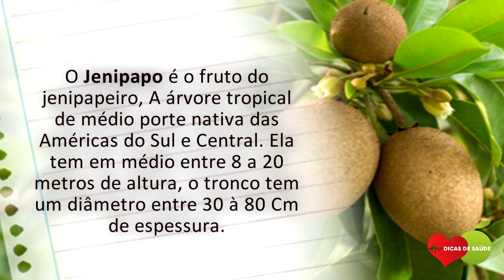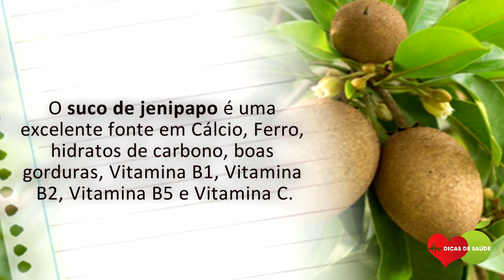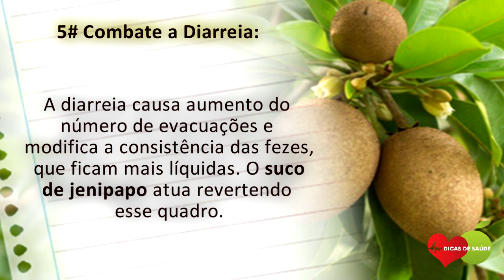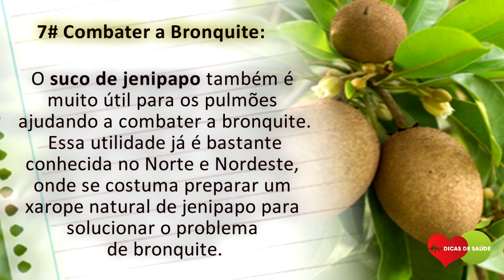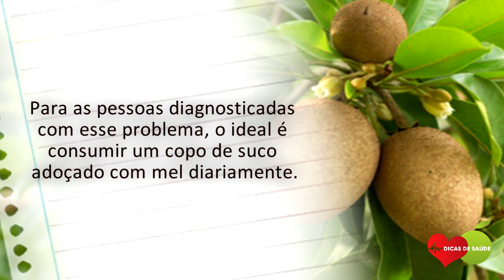Os 8 Benefícios do Suco de Jenipapo Para Saúde | Dicas de Saúde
Os 8 Benefícios do Suco de Jenipapo Para Saúde são variados, pois, o Jenipapo é o fruto do jenipapeiro, A árvore tropical de médio porte nativa das Américas do Sul e Central.

Ela tem em médio entre 8 a 20 metros de altura, o tronco tem um diâmetro entre 30 à 80 Cm de espessura.